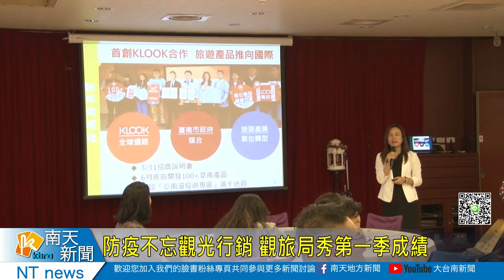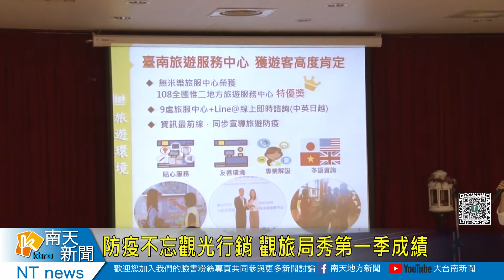防疫不忘觀光行銷 觀旅局秀第一季成績20200328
防疫不忘觀光行銷 觀旅局秀第一季成績
武漢肺炎還不見降溫，持續影響各行各業，不過，市府觀光旅遊局，日前公布第一季觀光施政的成效，其中因為疫情關係延後舉辦的國際蘭展，改採遍地開花模式，分散各景點，意外吸引不少人潮，防疫也有推展觀光，觀旅局推動戶外婚禮、食在安心，和業者共推養生安心餐等防疫專案，帶動另類防疫商機。